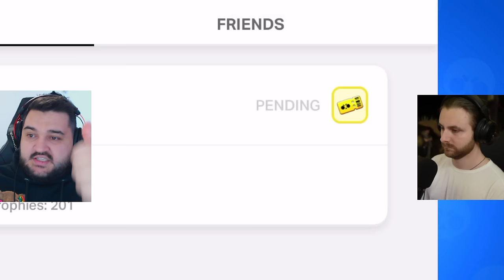Primul Youtuber ce deblocheaza *MELODIE* MYTHICA Noua pe Brawl Stars!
jucam brawl stars si iau noua mythica melodie !